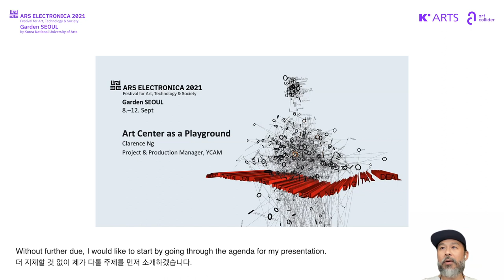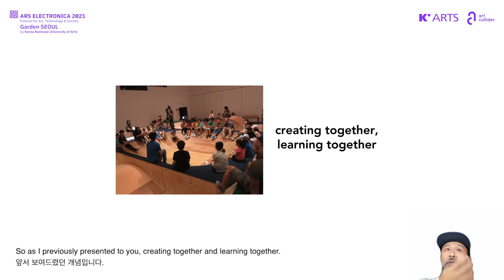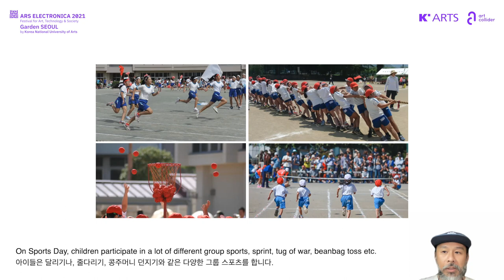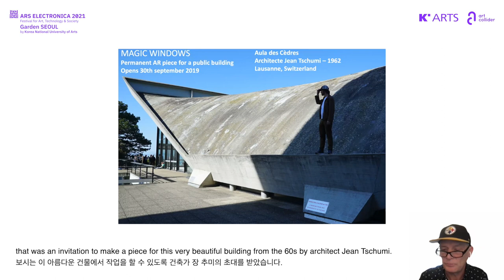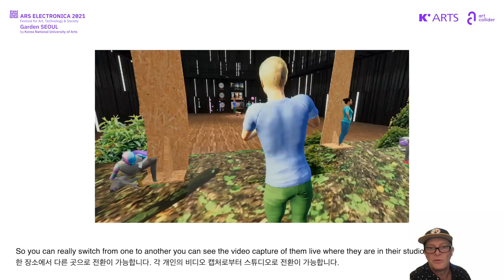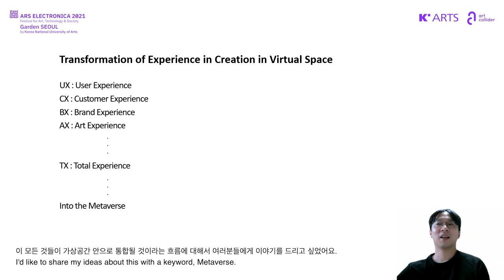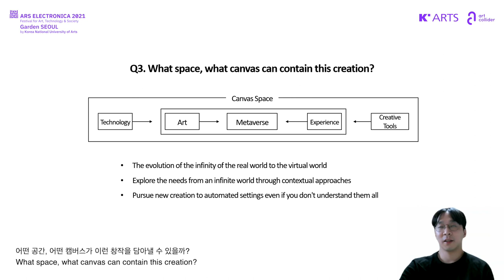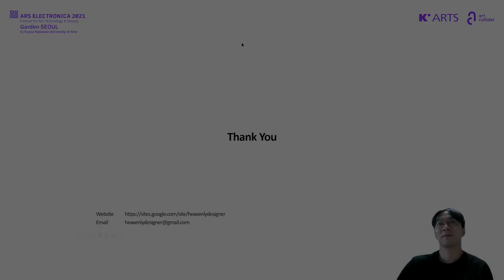Lecture Day 3. 미래 창작을 위한 유머 Humor for Future Creativity / 클라란스 응, 질 조뱅, 신기헌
2021 아르스 일렉트로니카 가든 서울 페스티벌: Code H

① 놀이터로서의 아트센터 / 클라란스 응(야마구치 아트센터(YCAM) 프로덕션 매니저)
야마구치 아트센터(YCAM)는 미디어 기술을 통합한 새로운 예술적 표현을 추구하는 예술기관으로, 개관 이래 다양한 예술 프로젝트와 교육 프로그램을 지속해왔다. 본 강연은 지역사회 아동을 대상으로 한 YCAM의 대표적인 교육 프로그램 사례를 소개하고, play에 기반한 게임적 접근방식을 통해 창의적인 미래 인재를 위한 예술교육을 살펴본다.

② 공연예술을 위한 새로운 디지털 영역 / 질 조뱅(안무가, 현대무용컴퍼니 The Cie 디렉터)
현대무용은 새로운 이미지 기술의 예술적 실험를 위한 이상적인 분야로서 작동해왔다. 질 조뱅은 이번 강연에서 가상에 기반한 자신의 최근작을 바탕으로, 자신의 창작 과정을 소개한다. 특히 실감형 볼류메트릭 기술 경험을 바탕으로 무용예술의 새로운 디지털 영역에 대한 비전과 가능성을 공유한다.

③ 미래 아티스트를 위한 리터러시 도구 / 신기헌(프리랜서 크리에이티브 디렉터)
이번 강연은 변화하는 가상세계의 창작 및 감상 환경 가운데 미래를 준비하는 아티스트가 손에 쥘 수 있는 도구에는 무엇이 있는지, 현실세계와 가상세계의 경계가 모호해지는 지금의 상황 가운데 아티스트에게 주어지는 캔버스의 영역은 과연 어디까지가 될 수 있을지를 탐색한다. 이를 통해 과거와 현재를 향하던 아티스트의 시선이 다가올 미래의 방향을 향하는 계기가 되었으면 한다.

Lecture Day 3. Humor for Future Creativity / Clarence Ng, Gilles Jobin, Kiheon Shin

① Art Museum as a New Playground / Clarence Ng Kian Peow(Production Manager, YCAM)
Yamaguchi Art Center (YCAM) is an art institution that pursues new artistic expressions that incorporate media technology and has continued various art projects and educational programs since its establishment. This lecture introduces cases of YCAM’s representative educational programs for the community and examines art education for future creative talent through a gamifying approach based on play.

② Exploring the New Digital Territories for Contemporary Dance / Gilles Jobin(Choreographer, Artistic Director of The Cie)
Contemporary dance offers an ideal field for the artistic exploration of new imaging technologies. In this lecture Gilles Jobin will present the creative process behind his recent virtual works. Based on his recent experience with immersive volumetric technologies he will share with the participants his vision about the new digital territories for dance.

③ Literacy for Future Artists / Kiheon Shin(Freelance Creative Director)
This lecture explores what tools artists who prepare for the future can have among the changing virtual world’s creative and appreciation environments and how far the canvas can be given to artists in the current situation when the boundaries between the real and the virtual world are blurred. The lecture can allow the artist to face the future instead of focusing on the past and the present.